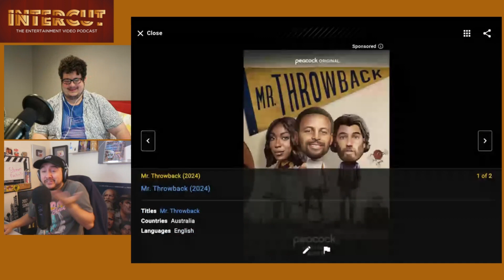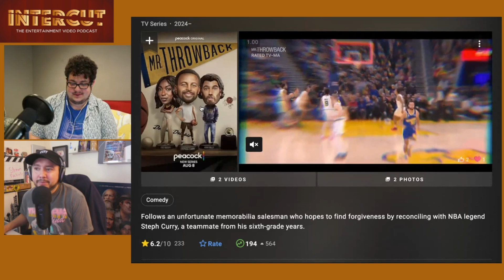Steph Curry went from Gold Medal to Peacock show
Intercut reviews the new Steph Curry series on Peacock, Mr. Throwback, on the livestream.